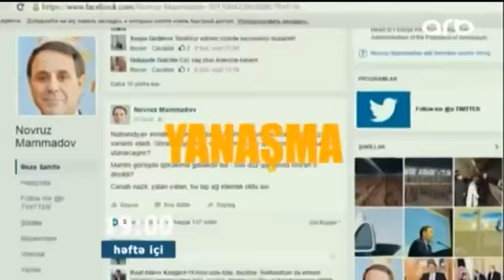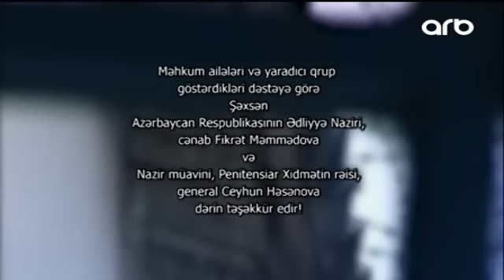Rezonans 06 11 2016 ARB TV